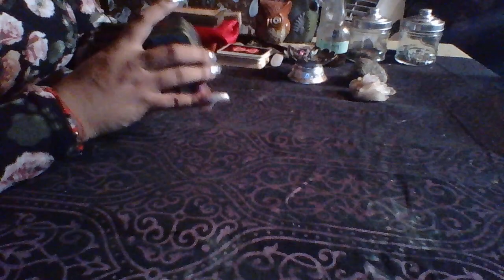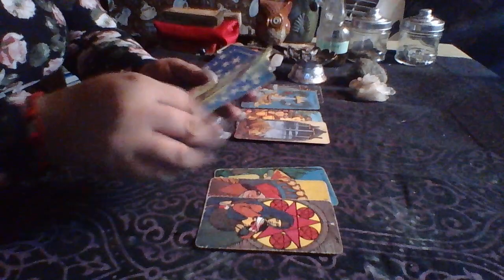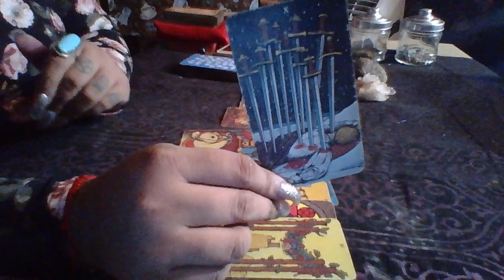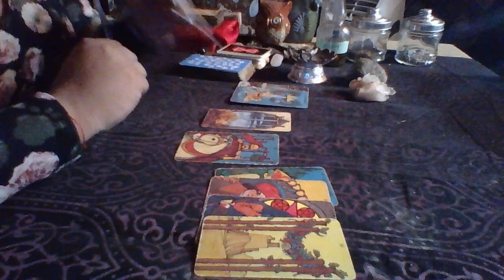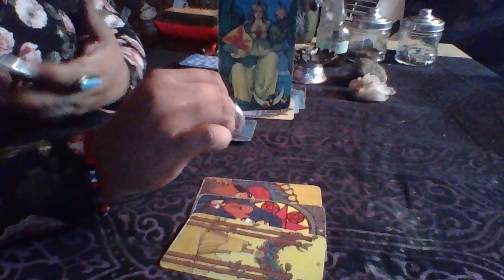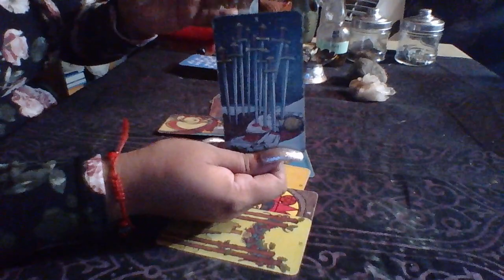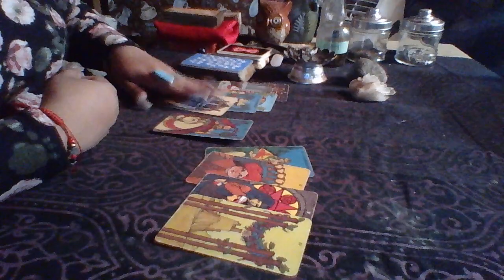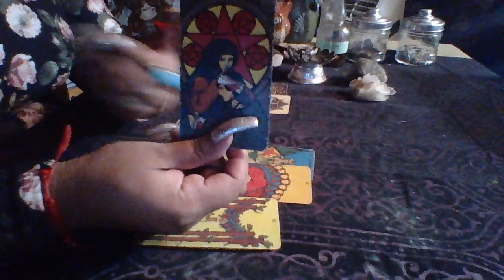Aries Mid Month Love Reading "Don't Mess This Up"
3 Card Reading $15.00
30 Min Reading $50.00
1 Hr Reading $85.00